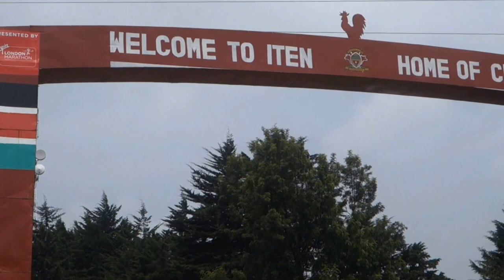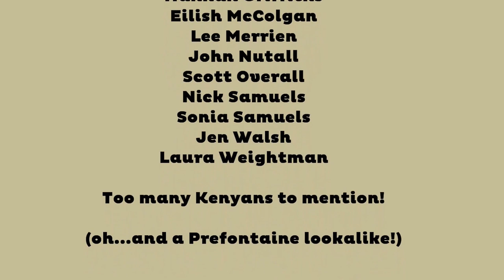Steve Cram visits the HATC in Iten, Kenya with British Athletics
The British Athletics Endurance squad, including double Olympic Champion Mo Farah, prepare for the 2013 track season at the High Altitude Training Centre in Iten, Kenya.